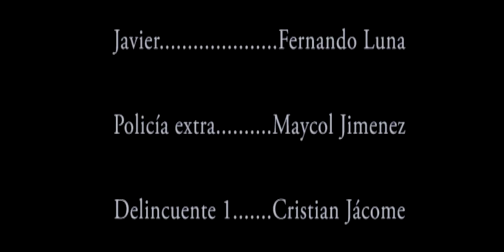PERFIDIA | CORTOMETRAJE | CINE UTPL